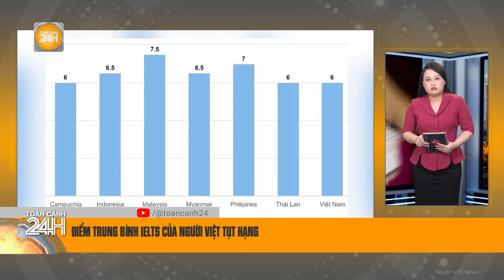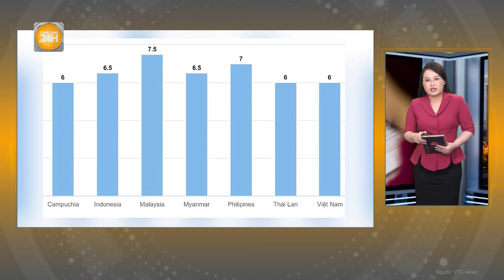Hiện tượng kỳ thú: Cầu vồng đôi xuất hiện rực rỡ tại Hội An | Toàn cảnh 24h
Toàn cảnh 24h | Sáng nay (14/10), người dân phố cổ Hội An (Quảng Nam) đã có dịp chiêm ngưỡng hiện tượng thiên nhiên kỳ thú: cầu vồng đôi xuất hiện rực rỡ sau cơn mưa. Cầu vồng đôi với hai vòng cung sắc nét, lung linh trên nền trời xanh, tạo nên khung cảnh đẹp như tranh vẽ. Nhiều người đã nhanh tay chụp ảnh, quay phim và chia sẻ lên mạng xã hội.